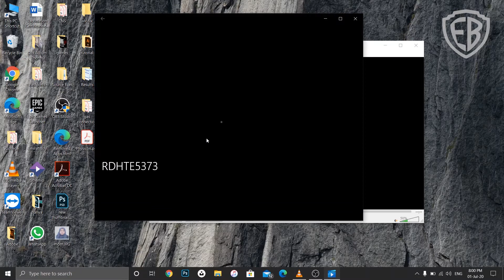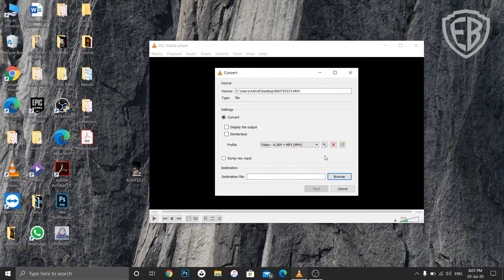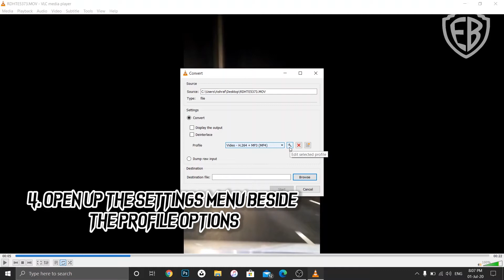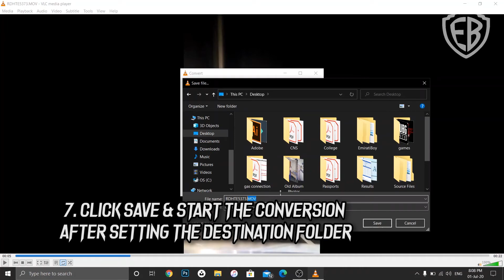How To Fix Audio Encoding Error ! | VLC Media Player | Tutorial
Ever had an issue with the audio not appearing or the audio not having the same quality while converting a video from one format to another? Come let's find the solution together !!

*BITRATE STANDARD VALUES* :
128 kb/s - Lowest quality
192 kb/s - Medium quality
256 kb/s - High quality
320 kb/s - Highest quality

0:00 Start
0:13 About the Video
0:35 Random pictures of audio stuff😂
0:45 Demo
1:40 Solution proper
3:36 Subscribe